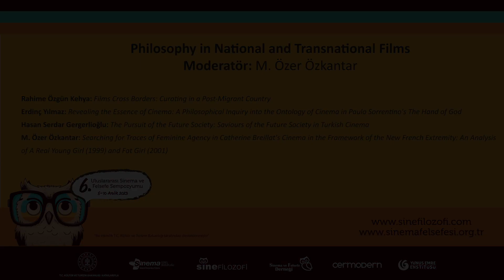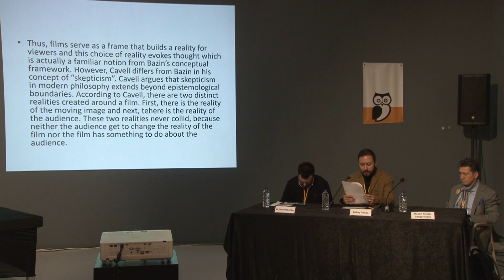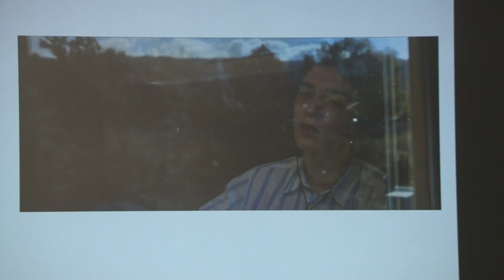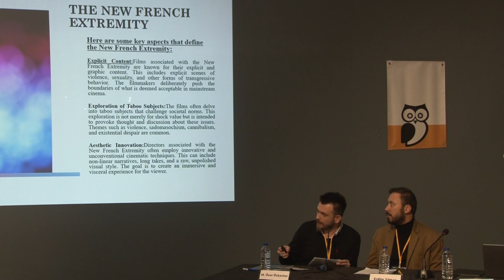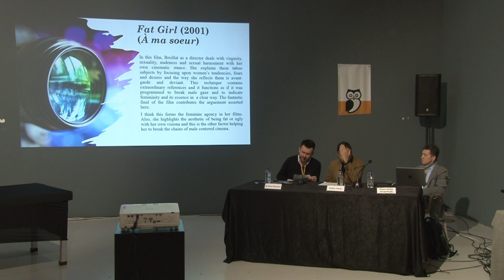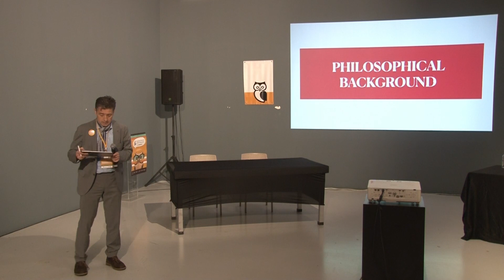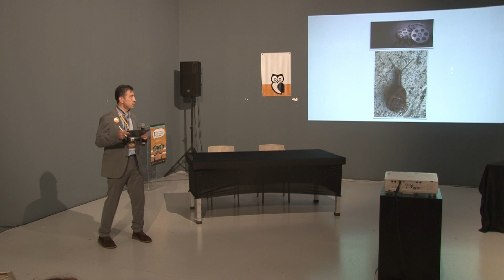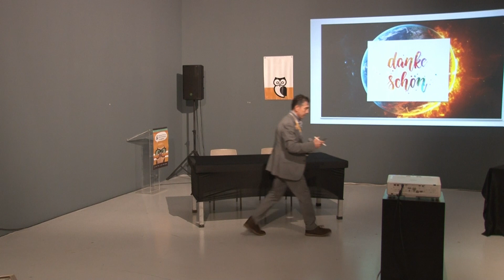OTURUM: PHILOSOPHY IN NATIONAL AND TRANSNATIONAL FILMS | 6.ULUSLARARASI SİNEMA VE FELSEFE SEMPOZYUMU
Philosophy in National and Transnational Films
Moderatör: M. Özer Özkantar
Rahime Özgün Kehya: Films Cross Borders: Curating in a Post-Migrant Country
Erdinç Yılmaz: Revealing the Essence of Cinema: A Philosophical Inquiry into the Ontology of Cinema in Paulo Sorrentino's The Hand of God
Hasan Serdar Gergerlioğlu: The Pursuit of the Future Society: Saviours of the Future Society in Turkish Cinema
M. Özer Özkantar: Searching for Traces of Feminine Agency in Catherine Breillat's Cinema in the Framework of the New French Extremity: An Analysis of A Real Young Girl (1999) and Fat Girl (2001)